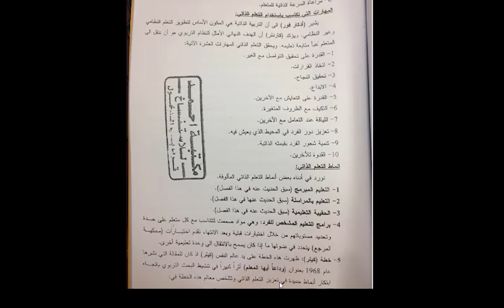.أ.م.د.حيدر ابراهيم محمد العطار - مادة طرائق التدريس- التعلم الذاتي الجزء 2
..أ.م.د حيدر ابراهيم محمد العطار  - مادة طرائق التدريس- التعلم الذاتي الجزء 2  .. كلية الامام الكاظم (ع)  .. قسم الفكر الاسلامي . المرحلة الثالثة